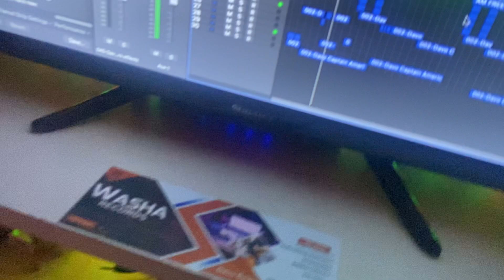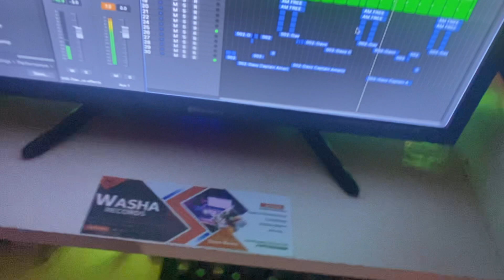New Song coming. Iam Free Studio Session@Washa Davo beats